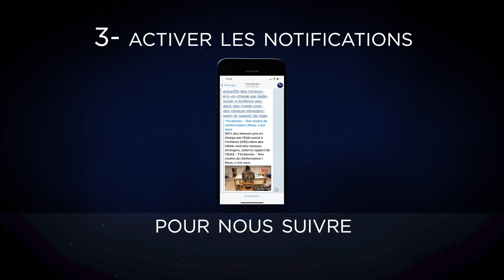Hommage à Birthe Lejeune, infatigable combattante aux cotés du Pr Lejeune. ( document)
Le Professeur Jérôme Lejeune est le pionnier de la génétique en France. A l’origine de la découverte de l’origine chromosomique de la trisomie 21, le célèbre scientifique a consacré sa vie aux enfants handicapés mentaux. Aujourd’hui, la Fondation Lejeune poursuit son œuvre. Il y a quelques jours, le Vatican a annoncé la reconnaissance des vertus héroïques du Professeur Lejeune. Le scientifique français pourra être béatifié si un miracle est reconnu et attribué à son intercession. Un an avant sa mort, TVLibertés avait reçu, en exclusivité, Birthe Lejeune qui fut à la fois son épouse et sa muse. Un entretien-événement avec celle qui avait partagé et poursuivi l’infatigable combat en faveur de la Vie du professeur.